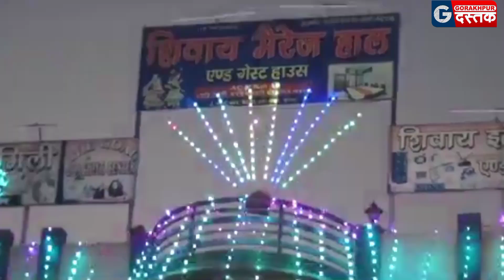कैमरे पर आए Gola bazar अग्निकांड के पीड़ित,अचानक रोने लगे ? Gorakhpur Dastak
कैमरे पर आए Gola bazar अग्निकांड के पीड़ित,अचानक रोने लगे ?

कैमरे पर पहली बार आए गोला बाजार अग्निकांड के पीड़ित ,कहा "4 बेटियों की शादी अच्छे से करनी थी पर 18 कमरे और सब कुछ राख हो गया और इसी बीच पीड़ित के टपकने लगे आंसू". super Exclusive video